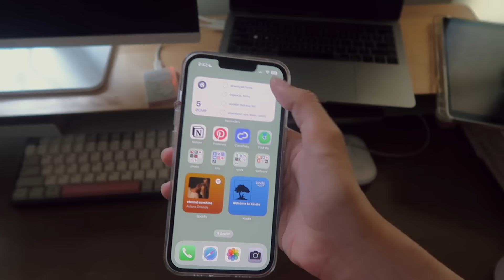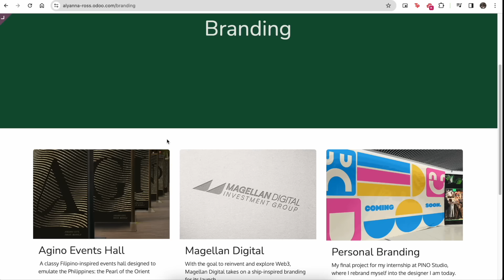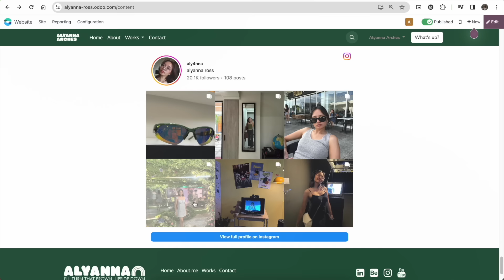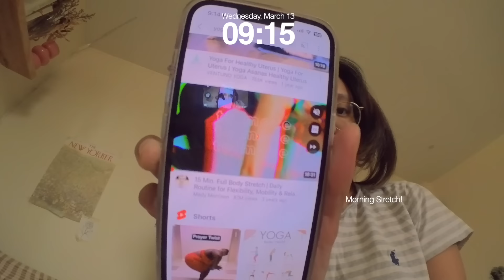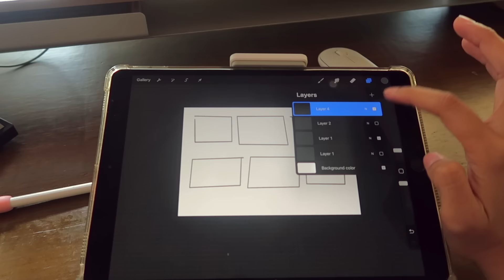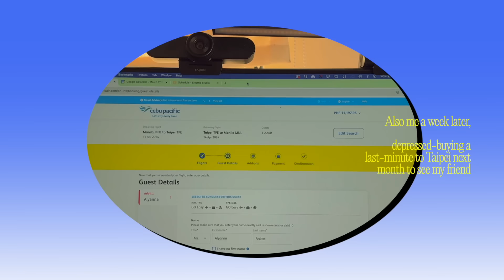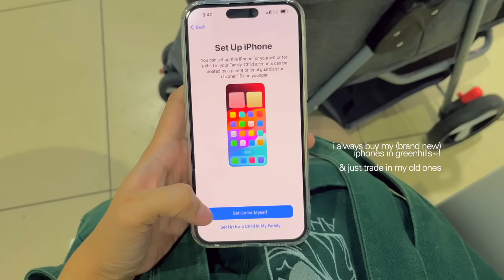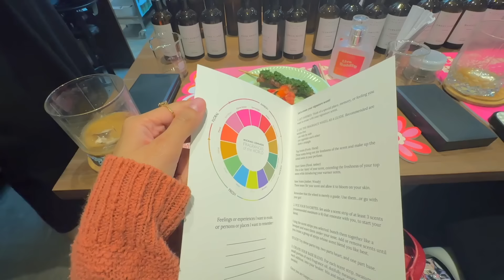Designer's Work Week in a Life 💟 new hobbies, iphone 15 pro max, work life balance, seeing friends!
hello my friends!  ˶ᵔ ᵕ ᵔ˶ build your own website for FREE! with Odoo, your one-stop business management software!

 ✧ ˚. 🎀 tuts/templates

✐ timestamps!
00:00 intro
0

✐ equipment
• 14" macbook pro M2 Pro

✐ songs

˚ʚɞ˚ sub count: